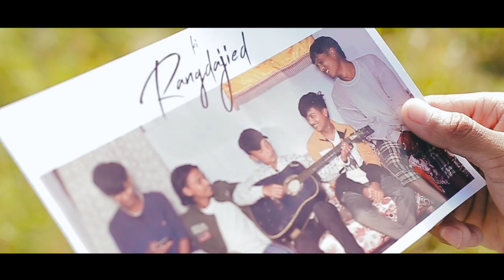Ki Rangdajied - Kum Ki Rangdajied ft. Larry & Damanbha (Official music video)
May our friendship last long forever...
Like the strings that sticks together in the guitar...
This song shows up with guidance and encouragement to build up for each other ,,
Oneness united way to shine bright like the stars higher ...

Special Thanks :
Pynsuk K.Sati
Teibansuk Sohkhlet
Sanshaphrang Shabong
Slender son War
Teirina Rajee
                                                                                                                                                                            Music Production : Larry & Damanbha
Video Directed & Edited : Apdor Tron                                                                                                               1st AC : Everdy K Buki                                                                                                                                    Behind the scenes footage : Khraw & Everdy                                                                                              Video crew : Everdy, Khraw, Larry, Edify & Allan